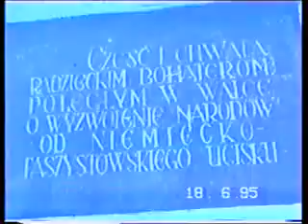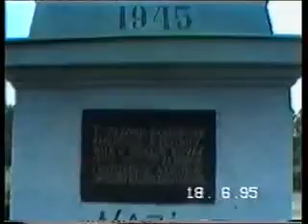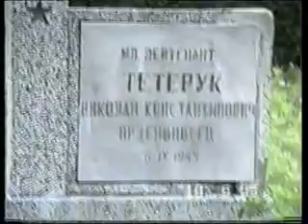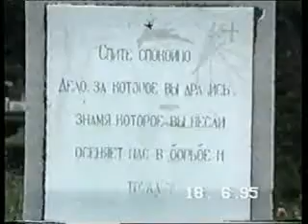Wrocław , spacerkiem cmentarz wojenny Rosyjski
Wrocław ,spacerkiem po Rosyjskim cmentarzu wojennym 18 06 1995